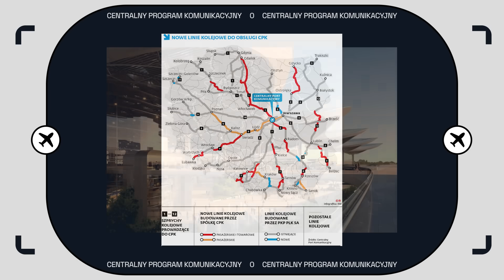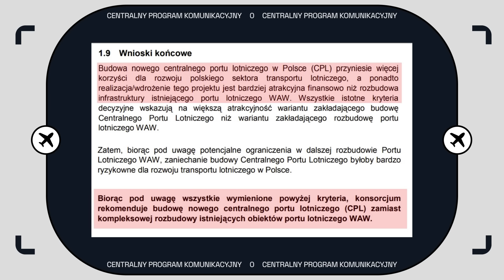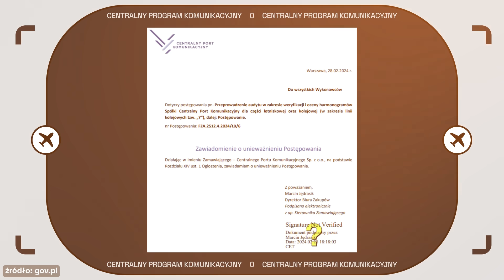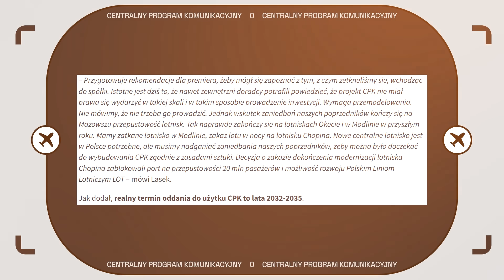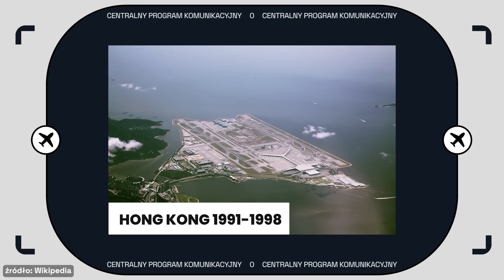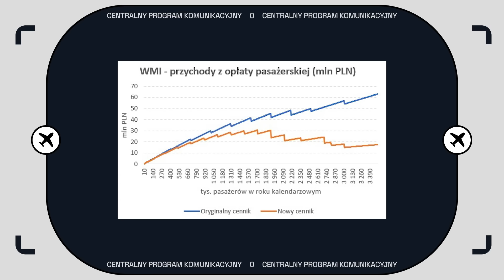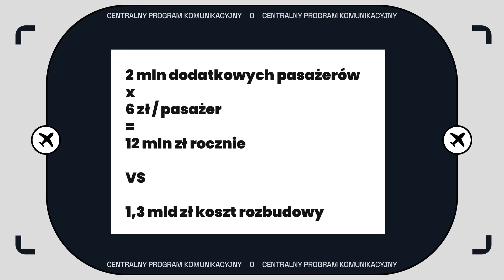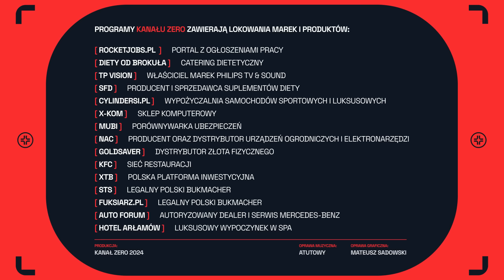CENTRALNY PROGRAM KOMUNIKACYJNY #1: DLACZEGO JESTEŚMY W PUNKCIE ZERO?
Zapraszamy na pierwszy odcinek nowej serii "CPK" prowadzonej przez Macieja Wilka.